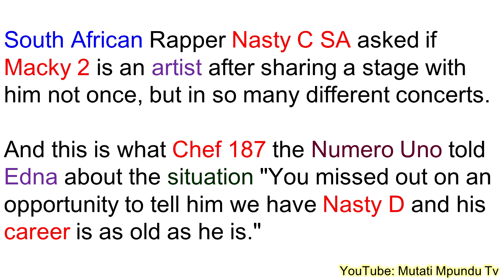Nasty C Says He Doesn’t Know Macky 2. Chef 187 Reacts (Must Watch)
Nasty C Says He Doesn’t Know Macky 2. Chef 187 Reacts (Must Watch) NastyC SaysHeDoesntKnowMacky 2